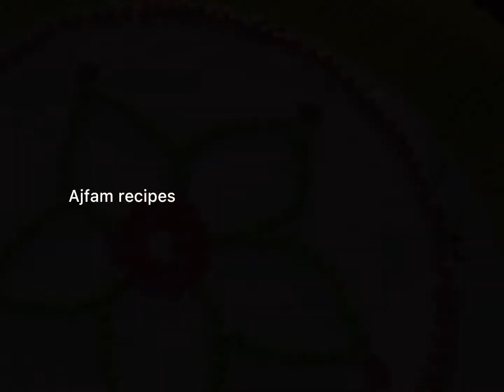Onam Cake | Pookkalam Cake Recipe | Onam Special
Onam pokkalam cake🤩

A special recipe for onam!!!
Easy to make. and it’s super delicious 😋

Do try friends...
Celebrateyour onam with pokkalam cake